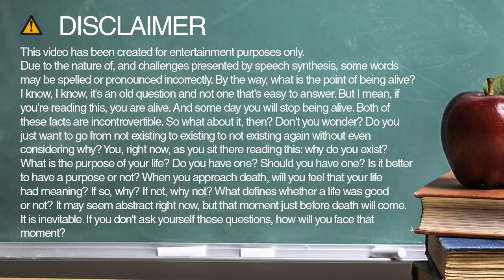bobby spelling and pronunciation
Learn how to spell and pronounce bobby.